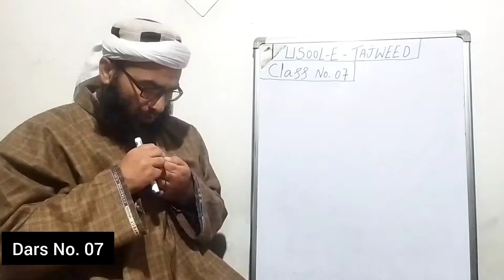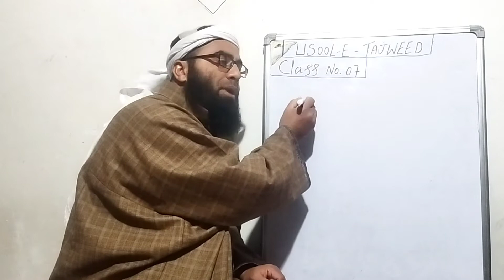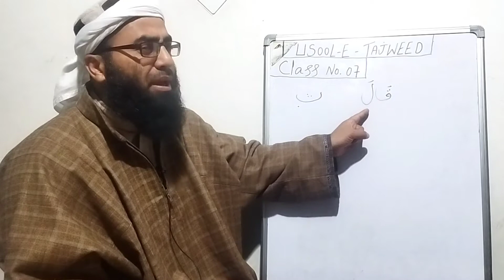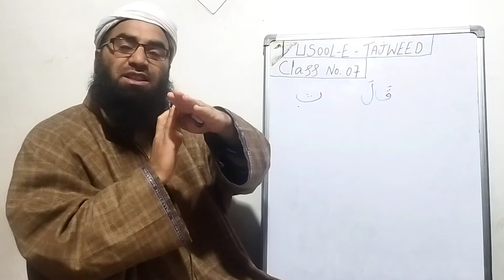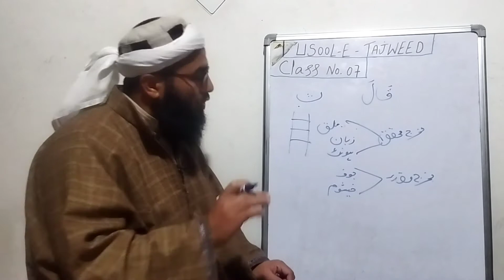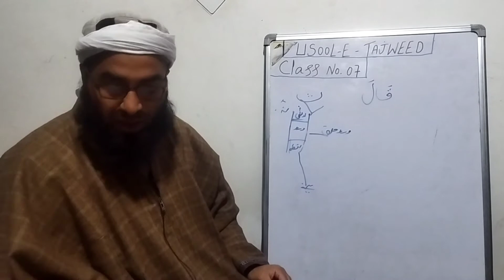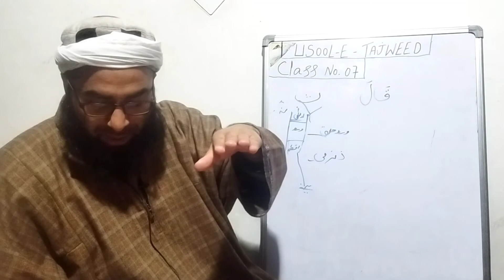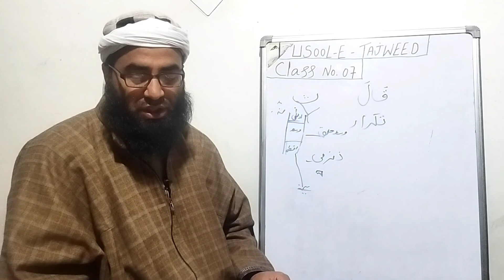Usool e Tajweed | Makharij ka Bayan / مخارج کا بیان | Class No. 07 | Qari Mushtaq Ahmad Al Raheemi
Usool e Tajweed

Makharij ka Bayan / مخارج کا بیان

Molana wa Qari Mushtaq Ahmad Al Raheemi Sb

                                          مخارج کا بیان

ج  ⬅️   زبان کا بیچ اور اس کے مقابل اوپر کا تالو

ح  ⬅️    وسطِ حلق یعنی حلق کا درمیانی حِصّہ

خ  ⬅️    ادنائے حلق یعنی حلق کا منہ کی طرف والا حِصّہ

 د  ⬅️     زبان کی نوک اور ثنایا علیا کی جڑ

 ذ  ⬅️     زبان کی نوک اور ثنایا علیا کا کنارہ

 ر  ⬅️    زبان کا کنارہ اور کچھ زبان کی پشت جب کہ ملے ثنایا علیا اور رَباعی
              کے مسوڑھوں سے